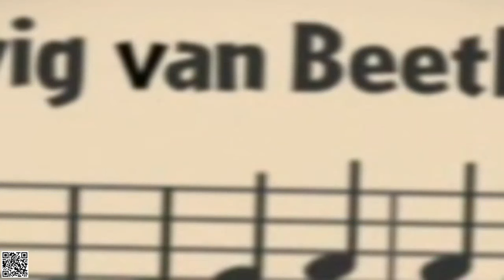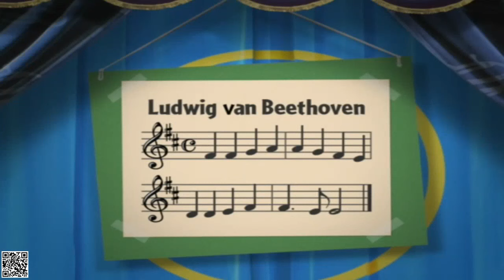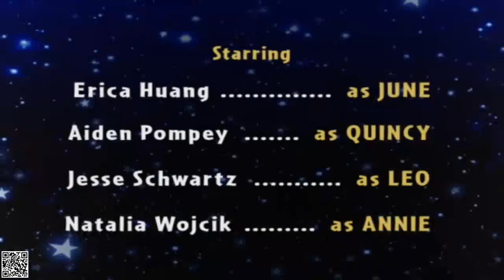Little Einsteins - A Brand New Outfit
Little Einsteins - S01E27 - A Brand New Outfit